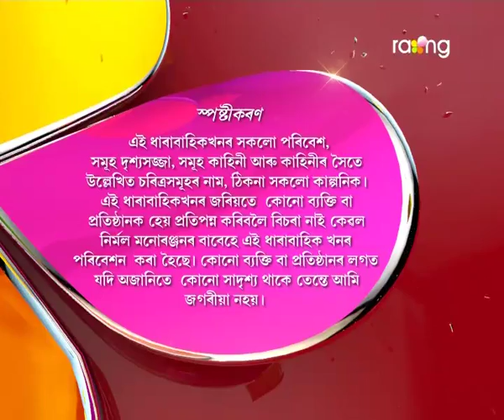Oi Khapla - ঐ খাপলা | 23rd Jun 2017 | Full Episode | No 592